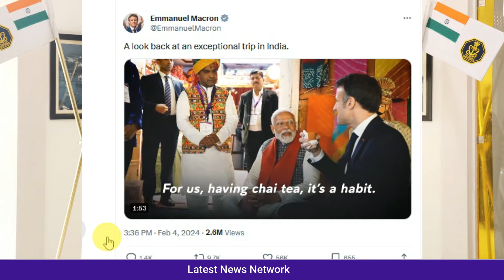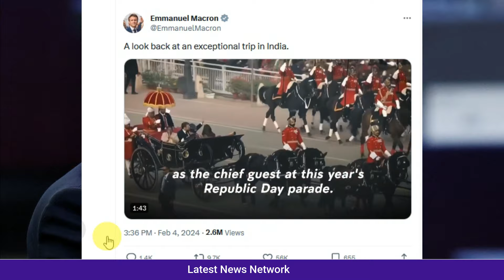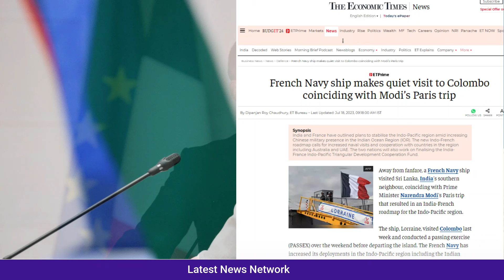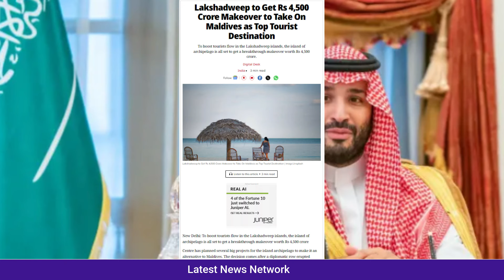भारत ने भी खोले दिये पत्ते ||सऊदी अरब ने दे दिया मालदीव को झटका ||फ्रांस-भारत की रहसयमयी खुलासा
Saudi Arabia gave a shock to Maldives
France-India's mysterious revelation
India also opened its cards